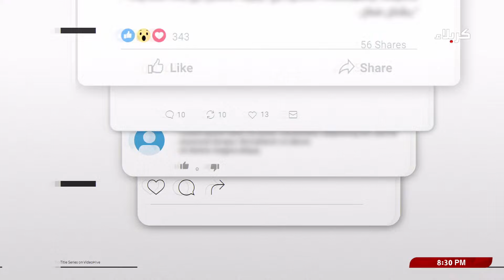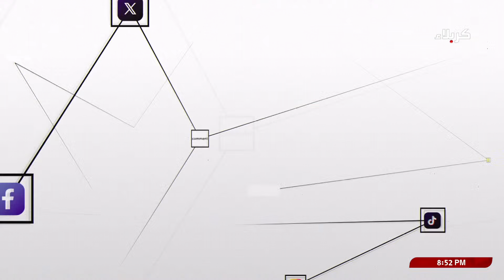تطبيقات - كيف تتعامل عندما يطلب منك إرسال الملف عاجلاً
17 شوال 1445 هـ